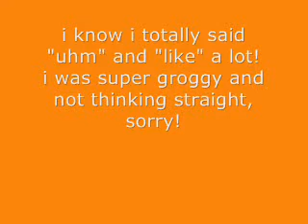Update//Vlog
the end credit basically says it all,
i was super groggy and not thinking straight at all..
that's where all the "uhms" and "likes" come from haha
ahhhh haha